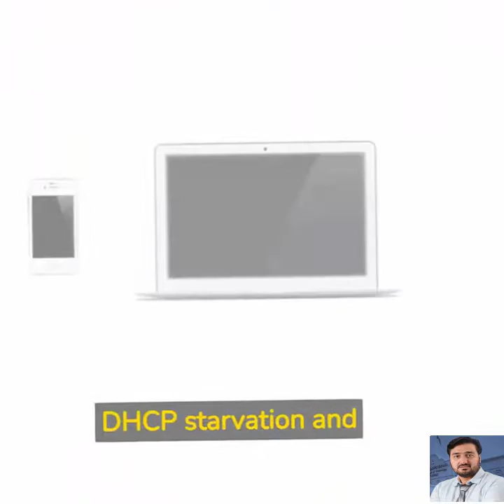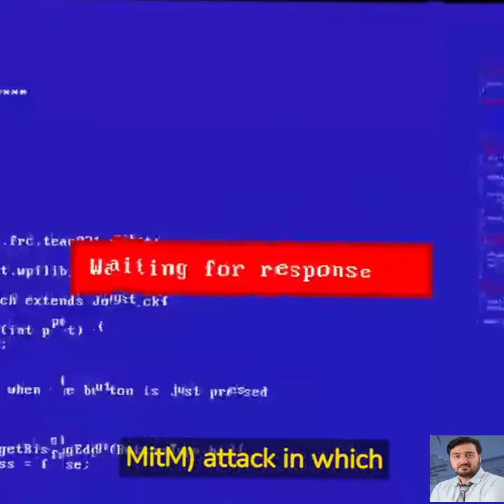What are DHCP starvation and DHCP spoofing attacks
In this short video iam going to discuss  DHCP starvation and DHCP spoofing attacks, and how can they be carried out? How can DHCP snooping mitigate these attacks, and what are some of the potential consequences of a successful DHCP spoofing attack?
HaiderTech Provides all latest technical and other development videos, in these videos especially includes, Kali Linux Learning tutorials, Windows Tutorials, Ethical hacking, Python Programming, C Programming,  Huawei HCIA R& S, Cisco networking , CCNA, Mathematics, English grammar, IOT, Raspberry Pi tutorials, Windows servers configuration, Technology news, and motivational Speeches, English and Urdu language